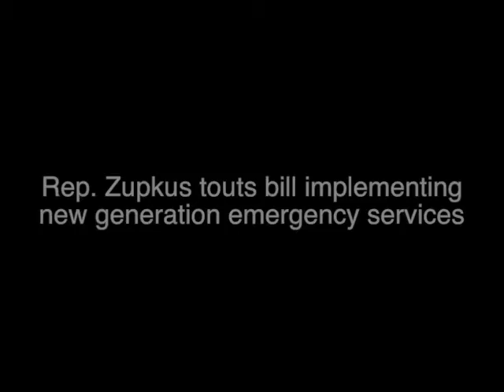Rep. Lezlye Zupkus on improving emergency services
Rep. Lezlye Zupkus voiced her support for a bill implementing emergency service upgrades -- bringing technology into the new generation.